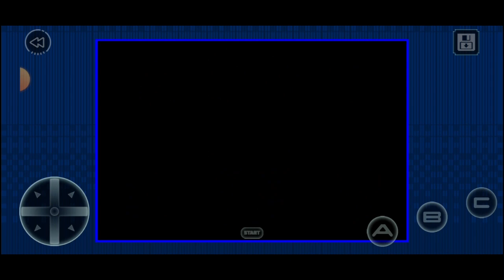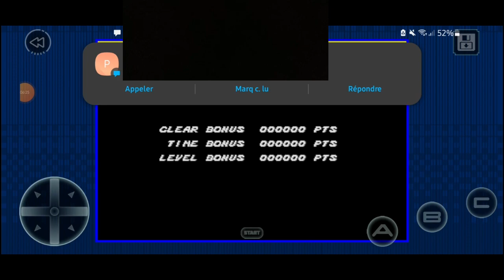FIRST TIME playing Streets of Rage - #1